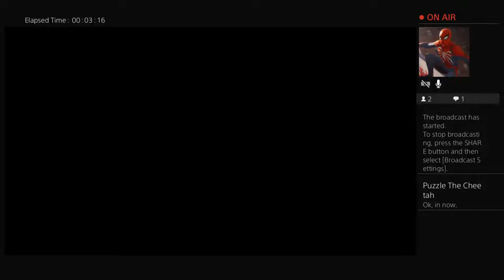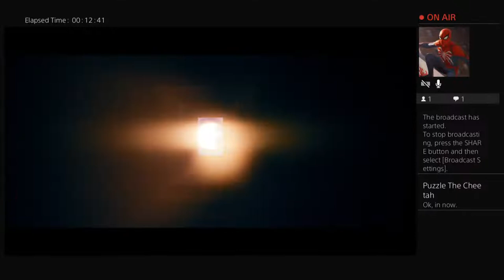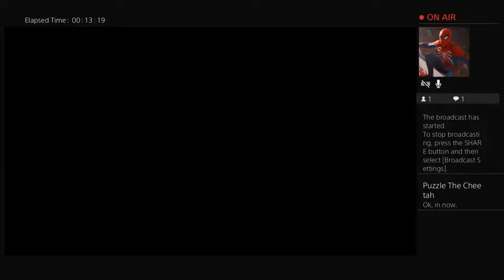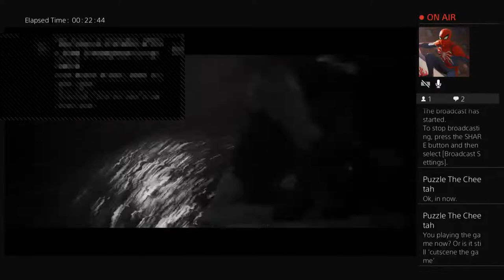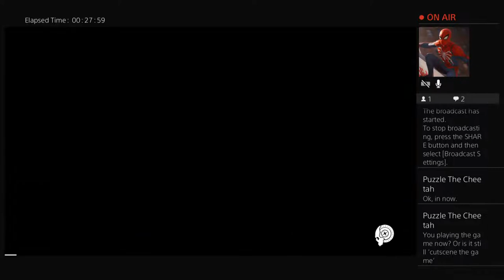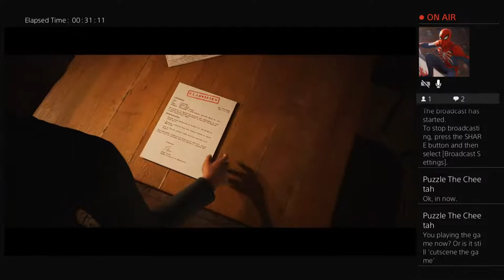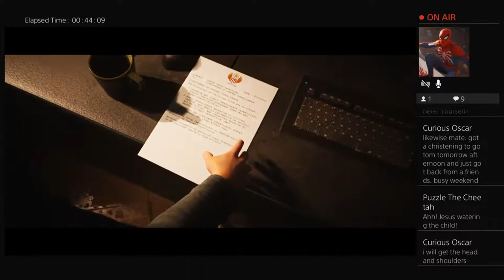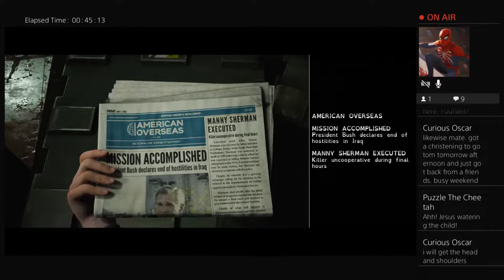jaydowg and Clayton play: House of ashes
Jay Dowg plays is my first live stream channel, bringing you live streams, lets play`s advert parodys and modified songs!

Hoping to do some lets play`s and reviews once I find somone who can make an animated Jay Dowg!